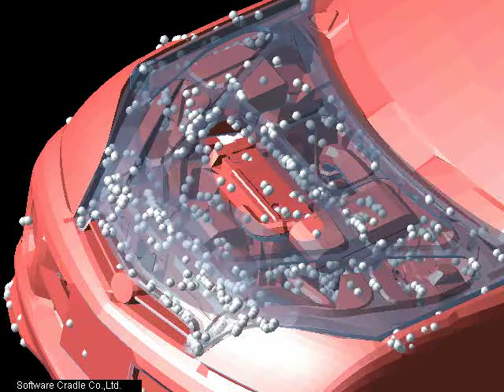Yolcu Taşıtı Kaput Altı Analizleri - 2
CRADLE Firmasına ait SC.TETRA yazılımıyla yapılan bir yolcu taşıtının kaput altı analizleri ve aerodinamik analizlerinden örnek çalışma